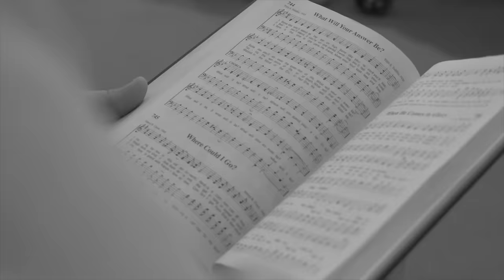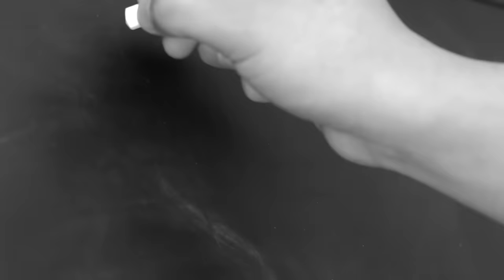John Crowe - Arise (Oh God)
"Arise (Oh God)" is the debut music video from inspirational recording artist John Crowe. Be inspired. Be uplifted. Arise!